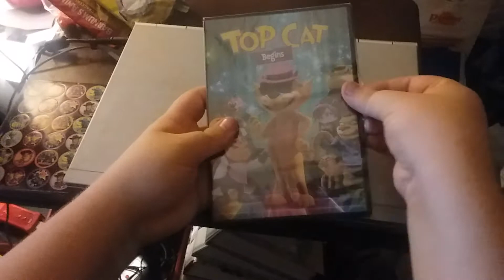Top Cat Begins DVD Unboxing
Here's an unboxing of Top Cat Begins on DVD.